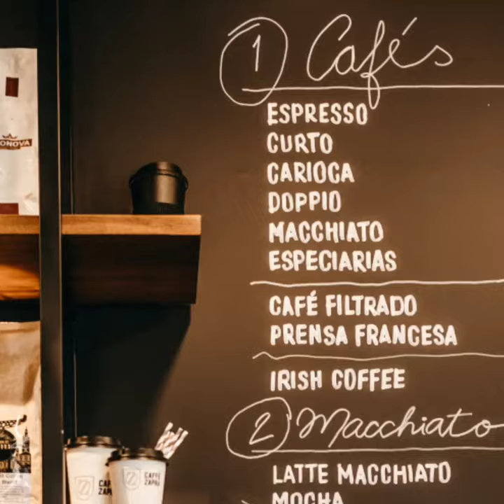All Popular Coffee In India | Cappuccino Coffee vs Latte vs Mocha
Query Solved-
•Cappuccino coffee vs latte vs mocha
•All popular  coffee in India
•cappuccino coffee
•coffee cappuccino
•Latte coffee
•Mocha coffee
•Ecpresso
•Difference between all expresso coffee
•Cappuccino recipe
•Coffee cappuccino kaise banaen
•Coffee cappuccino banane ka tarika

•Coffee cappuccino vs latte
•Espresso coffee vs cappuccino

•Espresso coffee vs latte vs mocha

♦️Which WHEY PROTEIN is best

♦️Why VIRAL DALGONA COFFEE Is Different

♦️ Why DXN LINGZHI COFFEE Is Trending

♦️ Whey Protein vs casein Protein

♦️ Whey Protein Benifit

♦️ Reduce Blood Sugar Fast-

♦️Benifits of Intermittent fasting

♦️Side effect of Intermittent fasting

This is about Singapore-

I am looking forward seeing your comments.